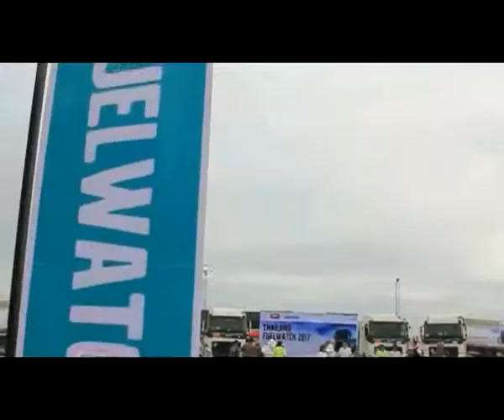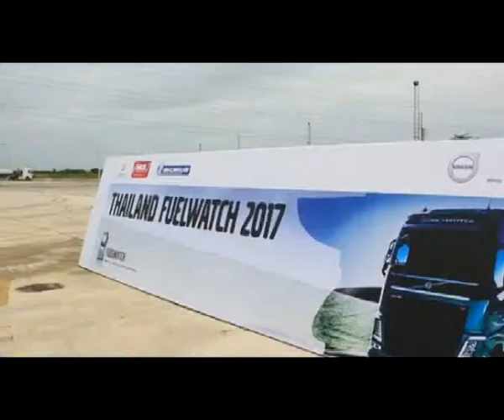การแข่งขัน Volvo Trucks Fuelwatch Challenge 2017 By.AUTOSPEED2.COM